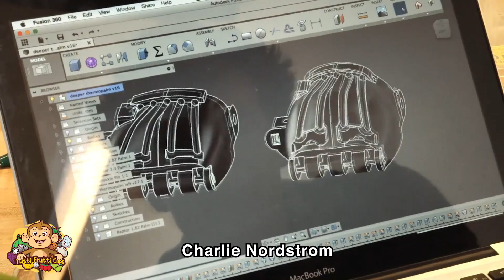CÓMO HACER UNA HOVERBOARD CASERA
Si te gustó este video, no dudes en apoyarnos suscribiéndote a nuestro canal y dando clic en la campanita 🔔 para activar las notificaciones, así no te perderás los próximos videos y podremos seguir subiendo este contenido y mucho más, que seguro te gustará !!! 😎

0:00 Creativity Buzz - Hoverboard Casera
0:42 DIY Creators - Baño para perros
1:25 Prótesis en impresora 3D
2:04 Victor Poulin - Boomerang con cámara
2:37 Baile desafiando la gravedad